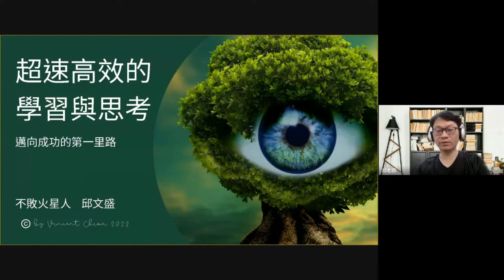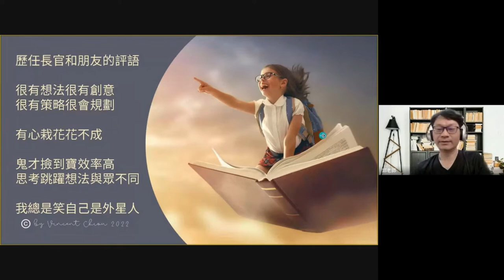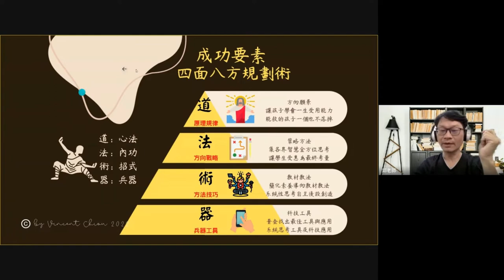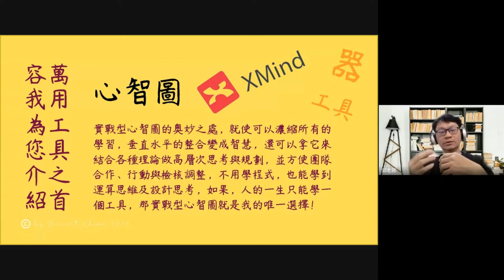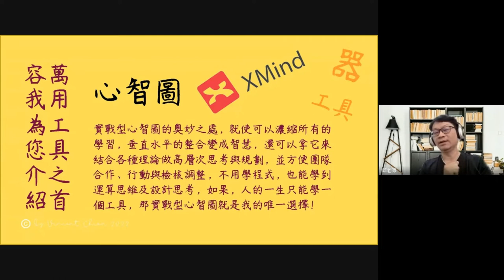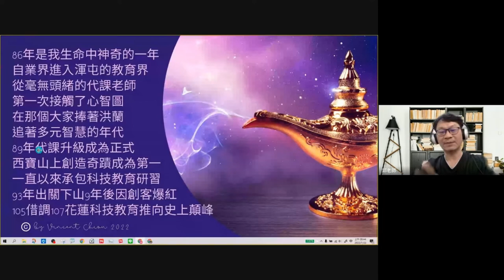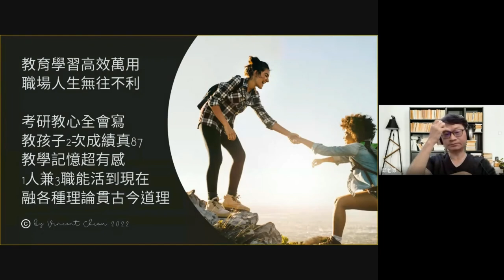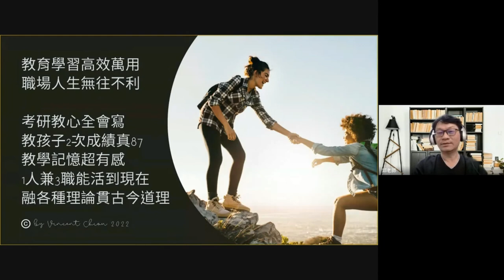111心智圖初階- 02-心智圖與我的故事